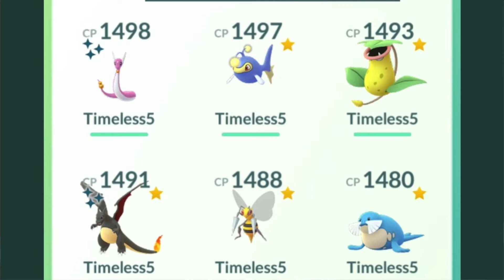Timeless Cup Battles Vs Purple Kyogre | My First Charizard Team